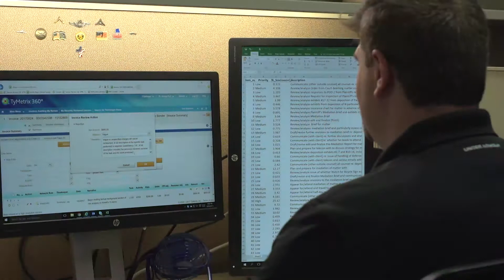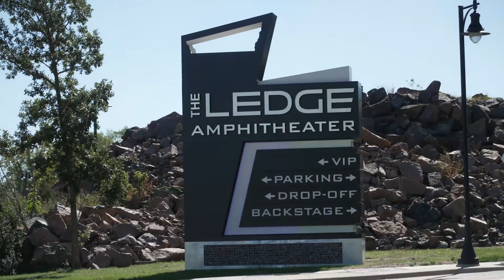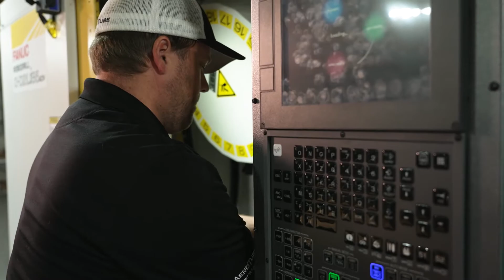GSDC 2021 Innovation Award Winners Teaser | November 4, 2021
Watch to find out the four winners of our 2021 Innovation Awards!